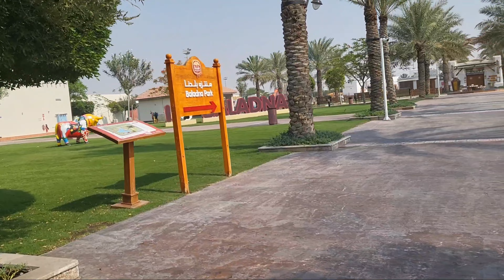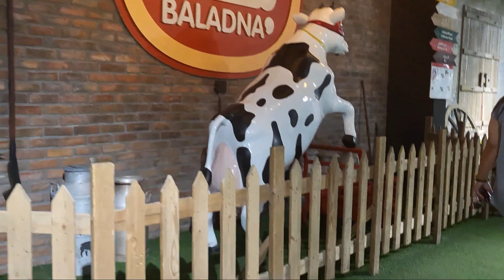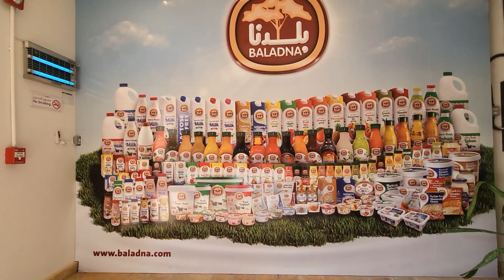BALADNA FARM AND PARK IN QATAR/ DEZ PACITA